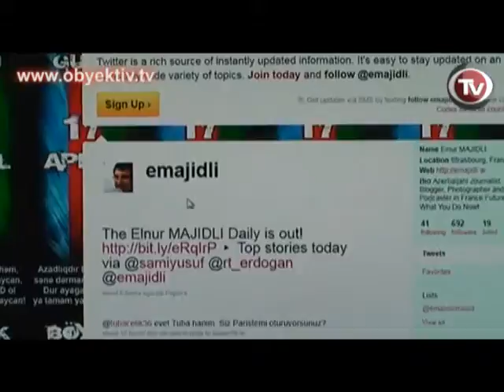MINISTRY OF INTERNAL AFFAIRS ANNOUNCES SEARCH FOR AZERI JOURNALIST LIVING ABROAD